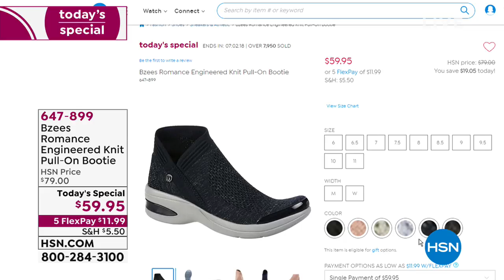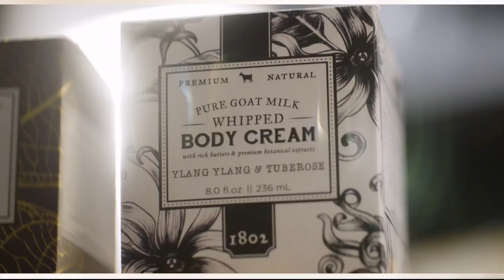HSN | Shoe Lover's Closet 02.04.2019 - 04 PM